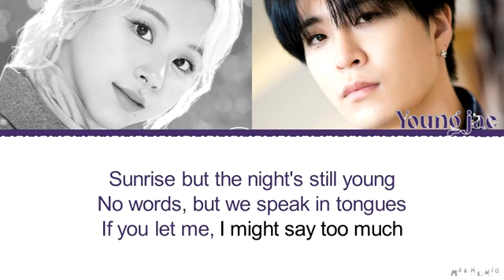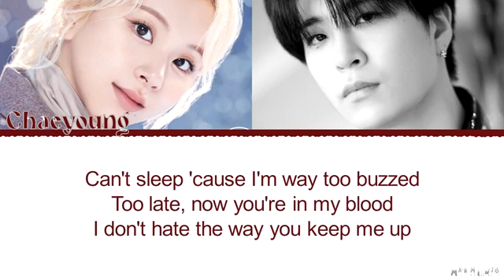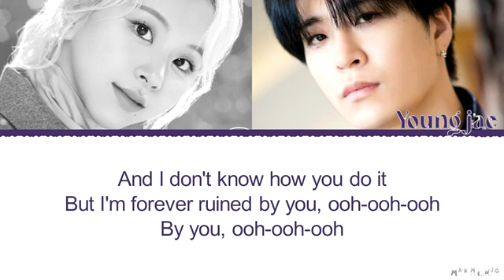Chaeyoung & Youngjae 'Off My Face' (Color Coded)